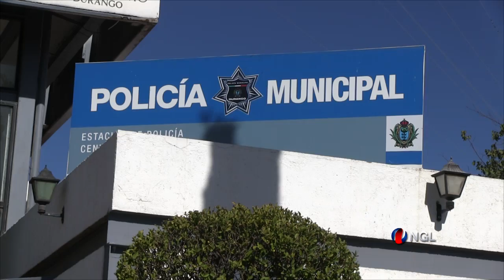Inicia 2016 con una baja de un 30% en delitos: JHC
Principalmente en actos vinculados a la delincuencia organizada

El inicio del 2016 muestra una disminución extraordinaria de delitos, alrededor de un 30%, principalmente en aquellos vinculados al crimen organizado como es secuestro, extorsión y homicidios dolosos; informó el gobernador Jorge Herrera Caldera, según un análisis realizado sobre el mes de enero por parte del consejo estatal de seguridad durante una reunión previa a la reunión regional que se estará realizando en la Comarca Lagunera.